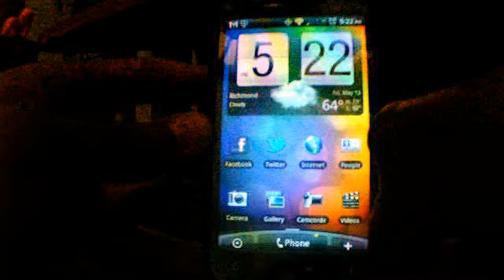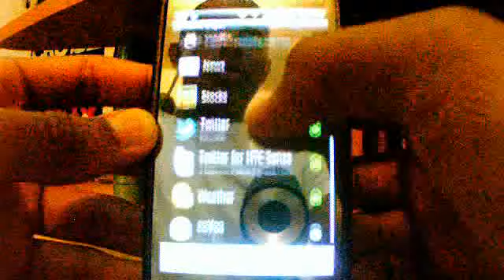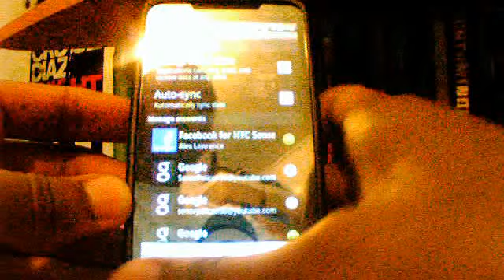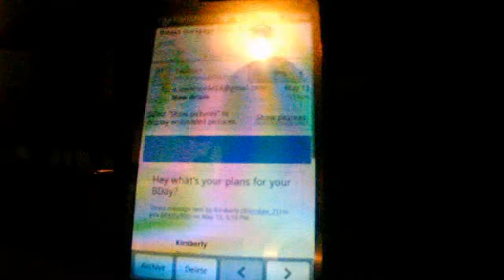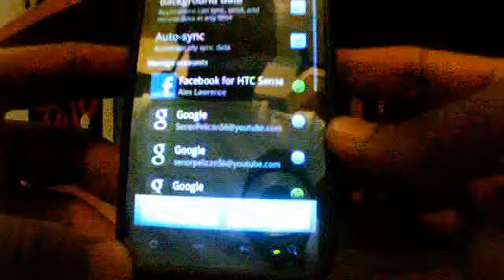Multi Tasking On The HTC Evo 4g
proof that the Evo 4g can multi task